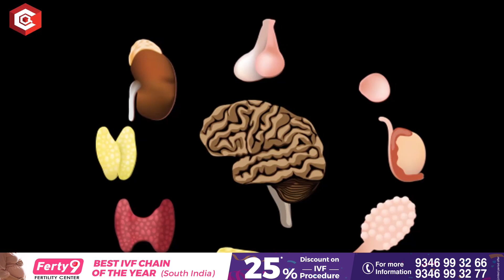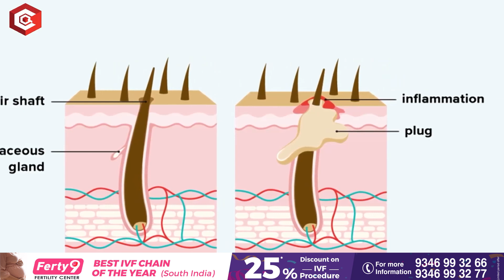వెల్లుల్లి అక్కడ పెట్టుకుంటే శృంగారం లో మీకు తిరుగులేదు | Garlic Health Benefits | Qube Tv Arogyam